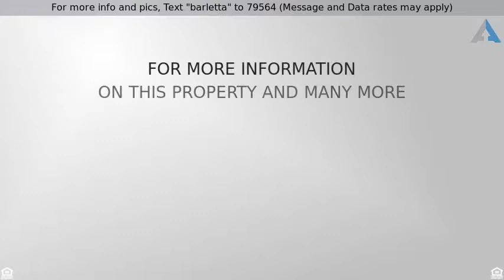Priced at $410,000 - 4190 BARLETTA CT, Wesley Chapel, FL 33543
For more info and pics, Text "barletta" to 79564 (Message and Data rates may apply)

Fabulous Villa in Santeri, a private, gated community of villas in the Award Winning “Estancia at Wiregrass.” This Picture Perfect Villa is only
6 months new! It is bright, cheerful & enjoys a very open concept floorplan that is ideal for entertaining. This lovely home sits on an
oversized lot with fabulous pond views and is loaded with special features! Volume ceilings, crown molding, tray ceilings, arched doorways, recessed lighting, plantation shutters, plus easy to care for wood-like porcelain tile flooring throughout. The grand entrance through the foyer welcomes you to this elegant home. The gourmet kitchen boasts rich wood cabinetry w/upper lighting, walk-in pantry, gas cooktop, wall oven/microwave combo, luxury Quartz center island & a stylish honeycomb tile backsplash. The master suite is very open, featuring tray ceilings, gorgeous views of the sparkling pond, dual sink vanities, granite counter-tops, relaxing Jacuzzi tub & frameless glass shower w/bench seat. The den, which features trendy barn doors, can be used as an office or extra living space. The extended paved, covered & screened lanai is a perfect way to enjoy the beautiful Florida weather. Estancia is celebrating the 4th consecutive year as Master-planned Community of the Year! Located just north of the Shops at Wiregrass in Wesley Chapel, homeowners in Estancia will enjoy incredible amenities, including the exclusive Estancia Club, walking trails, neighborhood parks & more. Estancia an impressive community like no other in Tampa Bay.